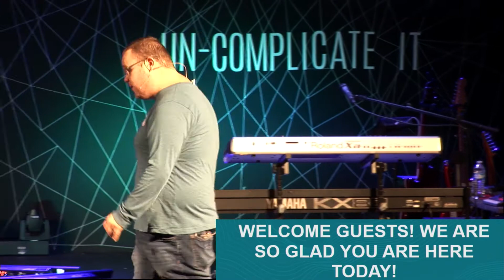This Is What It Is... | 10/18/2020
Gravitate back to what matters!